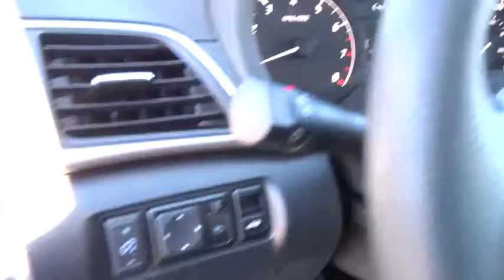2014 Nissan Sentra Reno, Carson City, Northern Nevada, Roseville, Folsom A1462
2014 Nissan Sentra 4dr Sdn I4 Manual S - Stock#: A1462 - VIN#: 3N1AB7AP6EY262950